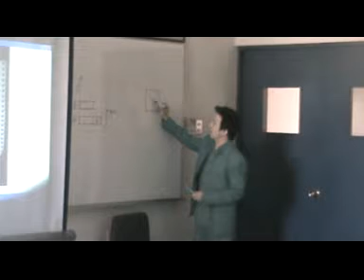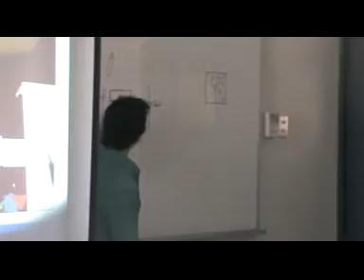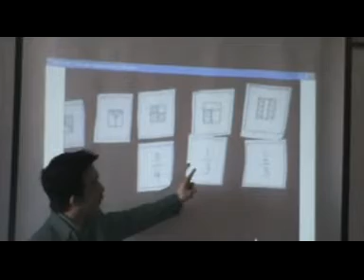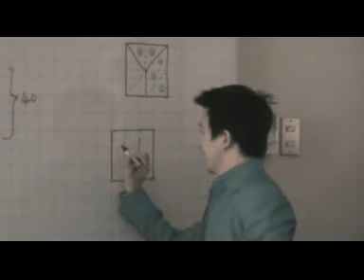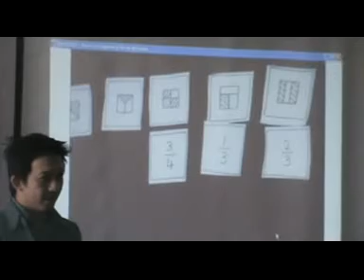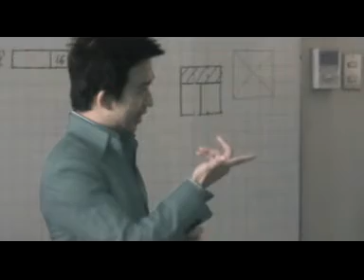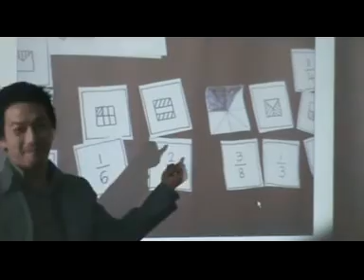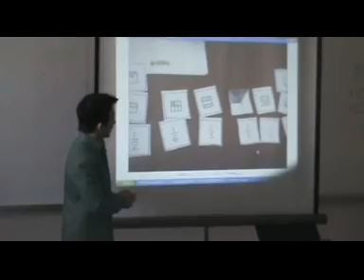Ban Har explica el metodo singapur de matemáticas 2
Ban Har, explicando el metodo singapur de matemáticas. En el Colegi Villa MAria.